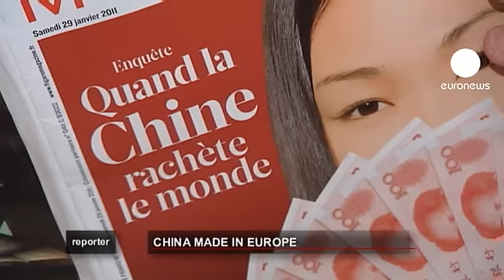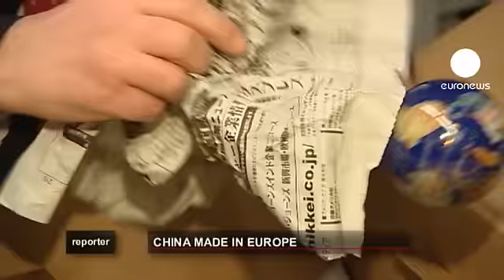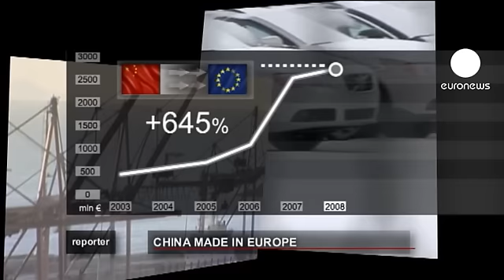euronews reporter - China accelerates in Europe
New motorways in Poland, co-financed by the EU, are being built by Chinese companies. Outraged European industry groups accuse China of competing unfairly. The Chinese are also buying up public debt, in Greece, Spain and Portugal.

That is our subject this week in Reporter.